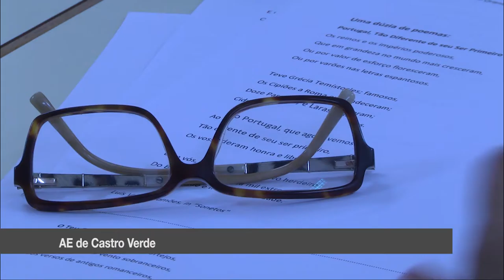RBE - Boas Práticas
Atividade orientada pela professora de Português (Manuela Florêncio), no AE de Castro Verde.